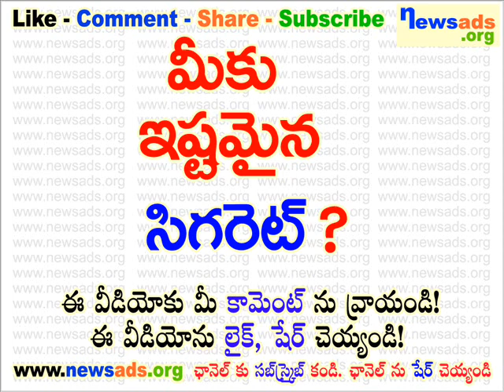మీకు ఇష్టమైన సిగరెట్?